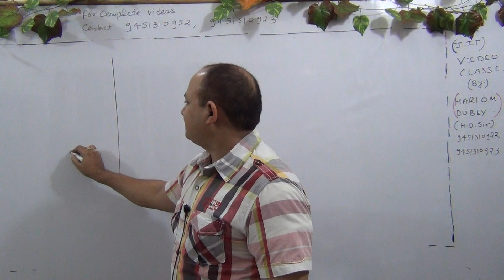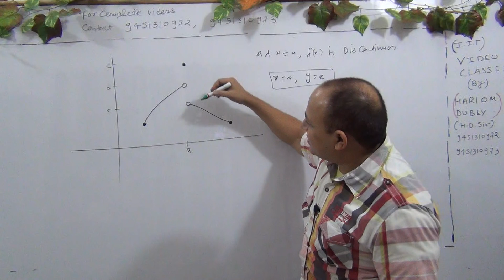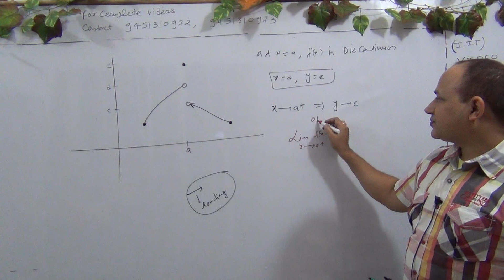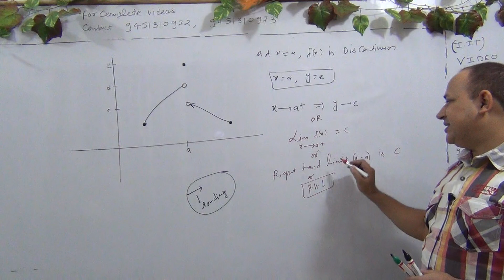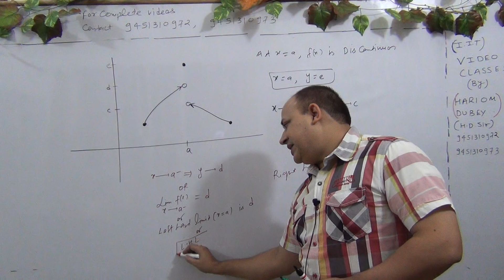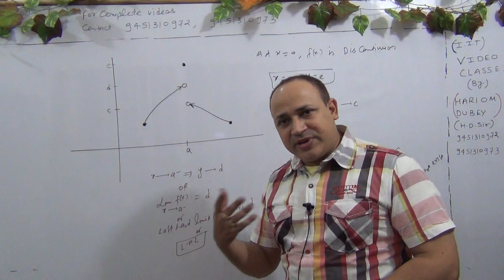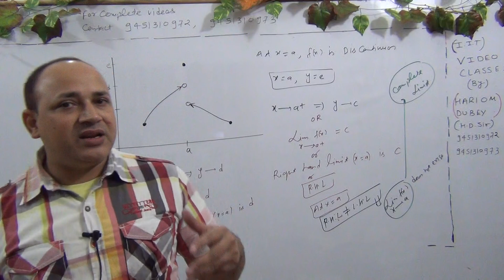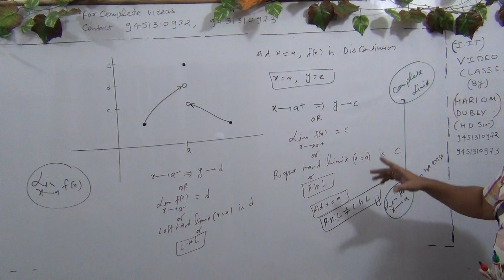LIMITS ,CONTINUITY & DIFFERENTIABILITY ( Part - 2 )continuity at end points